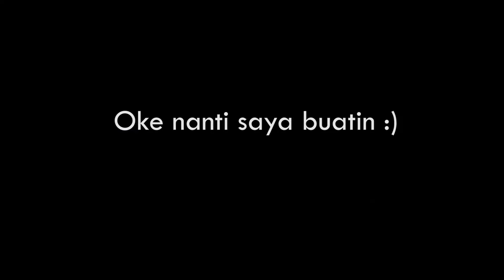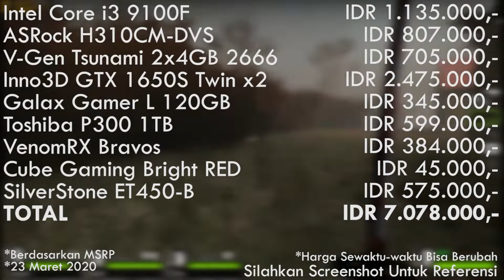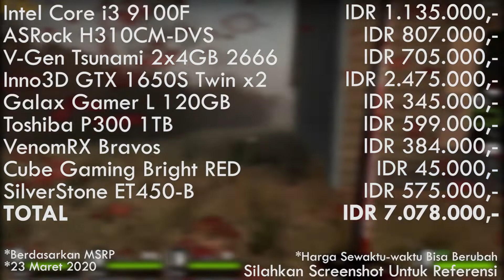#10 Racikan Rakit PC 7 Jutaan GTX 1650 Super! | Racikan Rakit PC 23 Maret 2020 | MI Tech Tips.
Racikan Rakit PC kali ini agak sedikit lebih mahal, karena Dolar yang semakin naik dan pandemi coronavirus yang semakin buruk, namun masih ada kesempatan untuk kalian yang ingin rakit PC sebelum memburuknya rupiah dan wabah virus ini.

Kalian bisa mengajukan racikan yang kalian buat di kolom komentar dengan diberikan hashtag racikankalian dan akan saya tampilkan di segmen yang akan datang.

Total harga keseluruhan komponen: Rp. 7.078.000,-

Credit in this video:
Call Of Duty Modern Warfare Free Gameplay